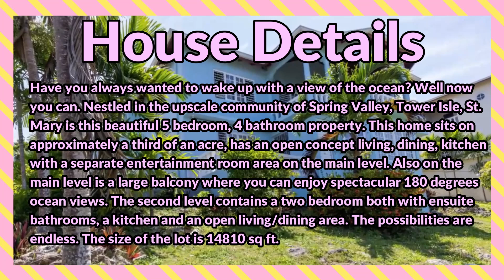5 Bedrooms 4 Bathrooms House For Sale at Spring Valley, Tower Isle, St. Mary, Jamaica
Have you always wanted to wake up with a view of the ocean? Well now you can. Nestled in the upscale community of Spring Valley, Tower Isle, St. Mary is this beautiful 5 bedroom, 4 bathroom property. This home sits on approximately a third of an acre, has an open concept living, dining, kitchen with a separate entertainment room area on the main level. Also on the main level is a large balcony where you can enjoy spectacular 180 degrees ocean views. The second level contains a two bedroom both with ensuite bathrooms, a kitchen and an open living/dining area. The possibilities are endless.

If interested contact the Sales Agent here:
Paulette Bedward

USD $500,000
JMD $76,955,000